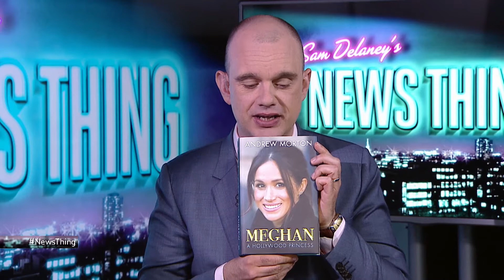Andrew Morton Interview - News Thing